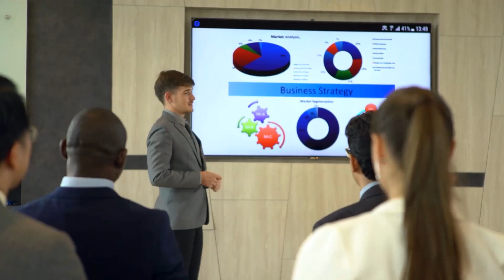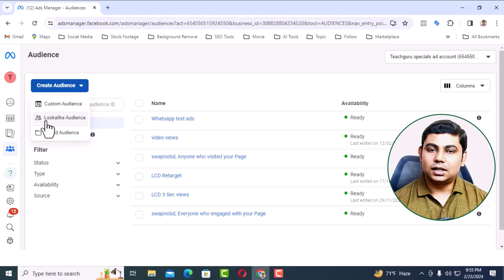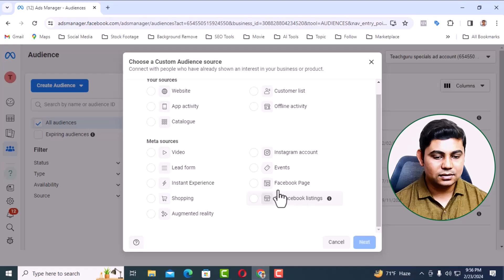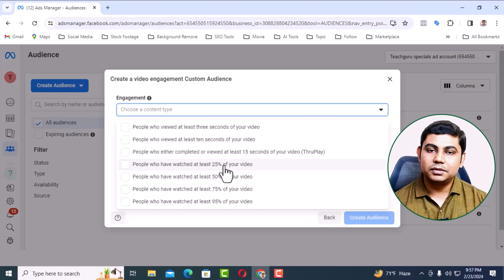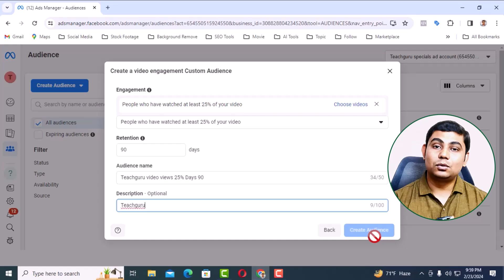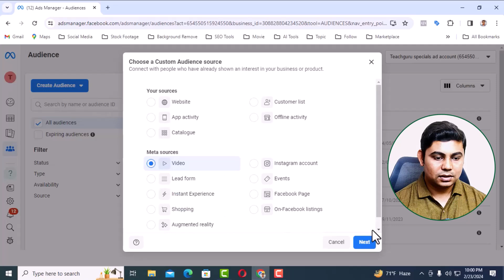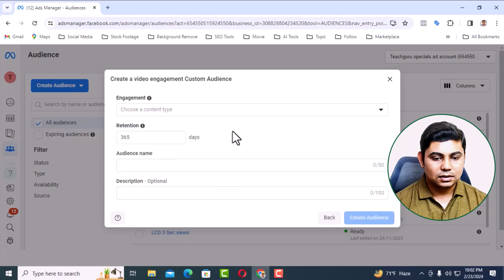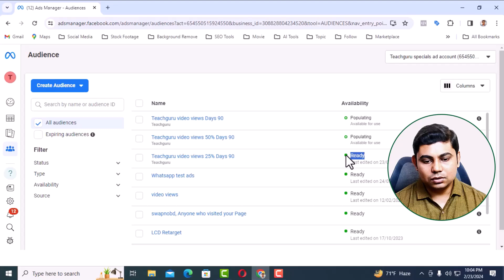Create custom audience from video views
Unleash the Power of Video Views: Create Custom Audiences That Convert! Harness the engagement of your video viewers and turn them into loyal customers with Custom Audiences! In this comprehensive guide, I'll show you step-by-step. Plz watch entire video.